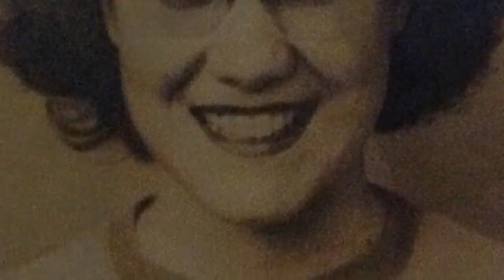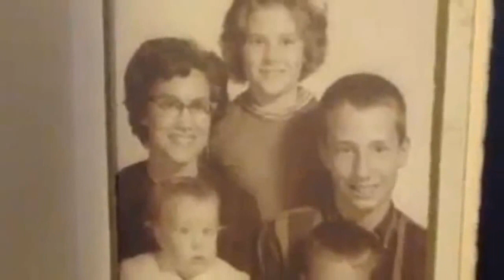Alabama Tribute to Mom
Video tribute played at the funeral luncheon in Daphne AL. Different music to avoid copyright problems with Youtube.